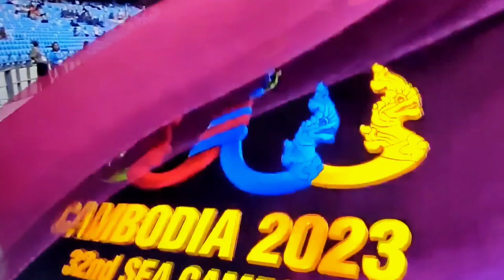Women's 100m Final | Athletic | 32nd SEA GAMES Cambodia 2023